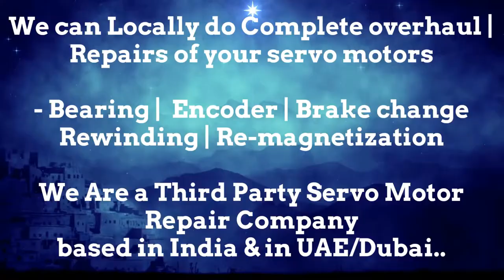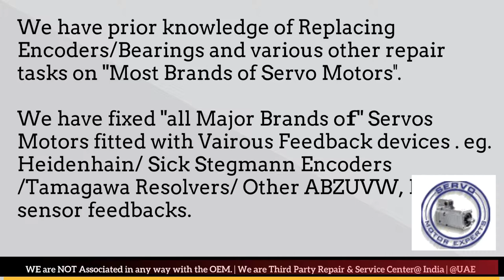Fastech Electrical Suplier Servo Motor Drive Encoder New Delhi Bhopal Kolkata Kanpur Pimpri Used